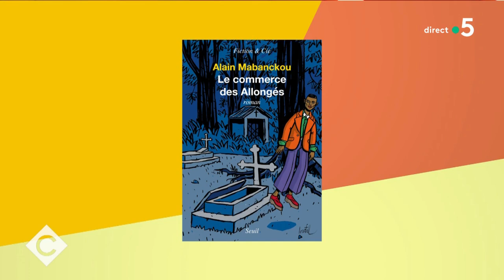Le nouveau roman d’Alain Mabanckou - C à Vous - 21/09/2022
Et retrouvez-nous sur :
Invité : Alain Mabanckou
• 3 raisons d’aimer Alain Mabanckou
• Le nouveau roman d’Alain Mabanckou
• Le Mabanckou nouveau est arrivé
• Alain Mabanckou célèbre la vie